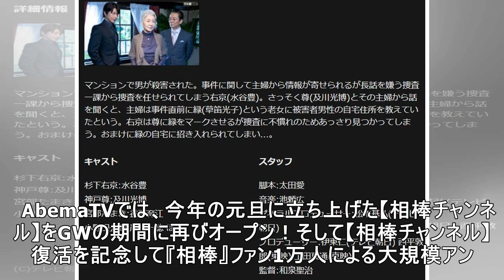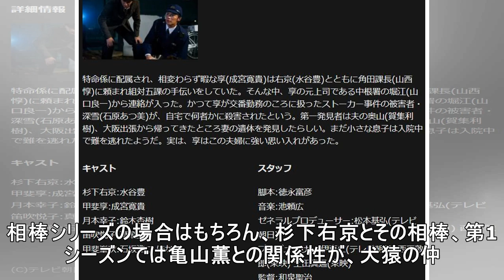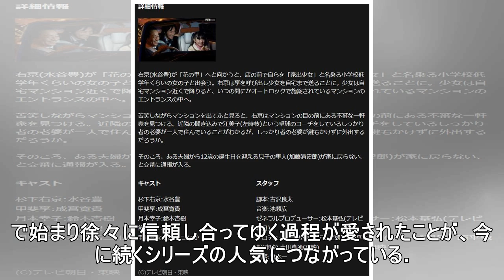『相棒』ファン1万人アンケート！“もう一度見たい10作品”はコレだ！